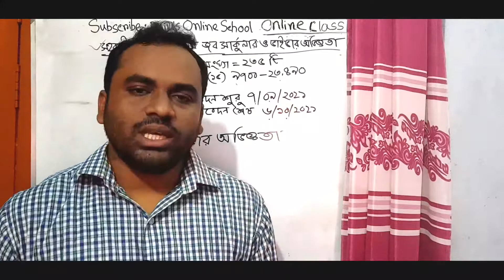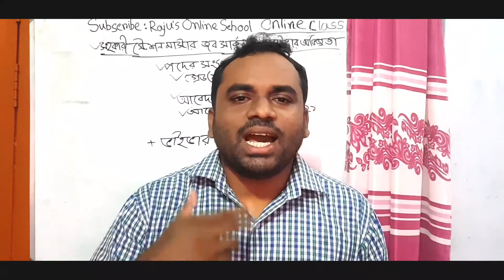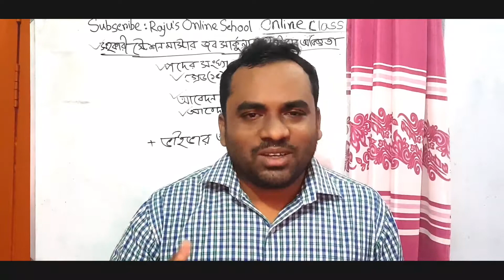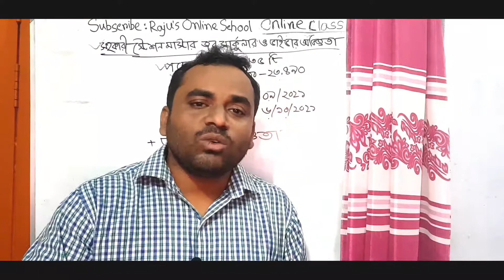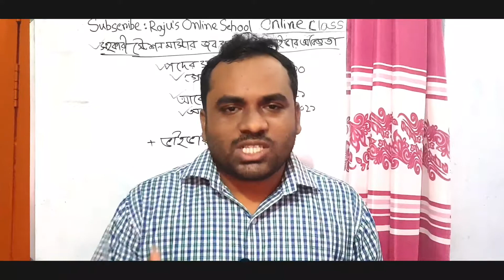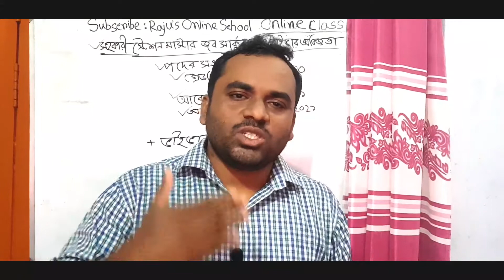Railway Real Viva Experience | How to face viva questions |Railway Station Master Viva Preparation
This video is about how to face viva questions and viva voce. I have some practical experiences to attain viva voce. In this viveo, I have discussed my real experiences related to viva or job interview. I think that It will be very helpful for job seekers because they have to face job interview in the near future.

Raju Ahamed
Lecturer & ex govt banker

my another govt job viva experience video link